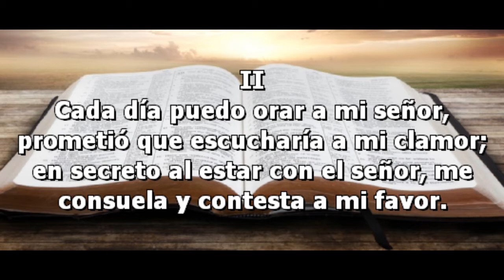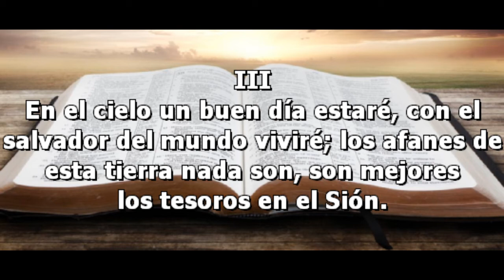Maravillosa es la nueva Vida Himno 501